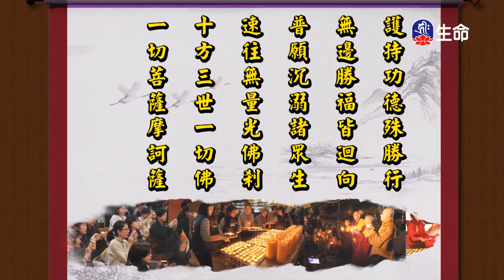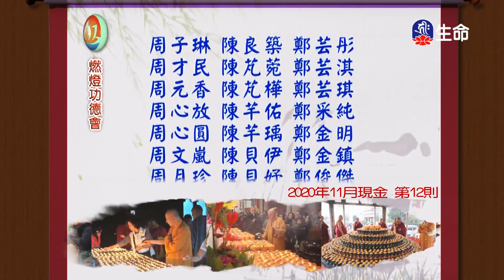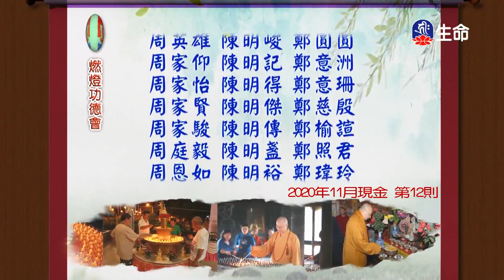華嚴經-世主妙嚴品(82)夢參老和尚-2_長老法語_(lifetv_20210917_13：30)